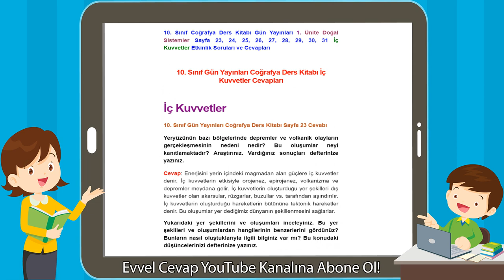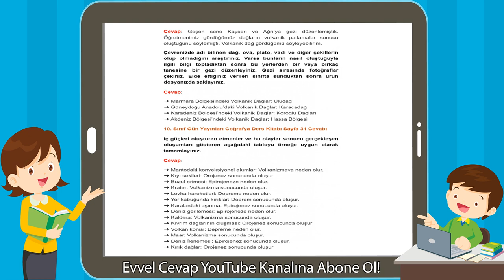10. Sınıf Gün Yayınları Coğrafya Ders Kitabı İç Kuvvetler Cevapları